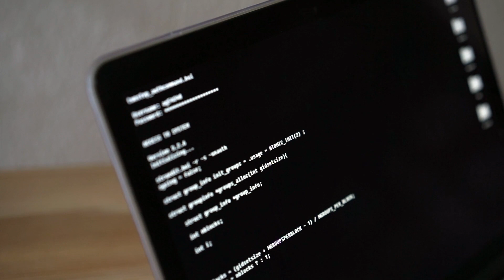GTA 6: Biggest Gameplay Leaks!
In this video, I'm going to share with you some of the biggest gameplay leaks for GTA 6, the highly anticipated sequel to the GTA series. These leaks come from various sources, such as insiders, developers, and hackers, and they reveal some exciting details about the game's features, mechanics, and story. If you're a fan of GTA, you don't want to miss this video!

Some of the leaks I'm going to cover are:

- The game will be set in Vice City and a fictional version of South America, with a huge map that spans both urban and rural areas.
- The game will have multiple protagonists, each with their own backstory, personality, and skills. You can switch between them at any time, and they will interact with each other in different ways.
- The game will have a dynamic weather system that affects the gameplay and the environment. For example, you can see hurricanes, floods, and landslides in certain areas, and you have to adapt to them accordingly.
- The game will have a realistic physics engine that allows for more destruction and interaction with objects. You can also use vehicles and weapons in creative ways, such as attaching explosives to cars or using grappling hooks to swing around.
- The game will have a branching storyline that changes based on your choices and actions. You can also influence the world around you, such as starting gang wars, affecting the economy, or triggering events.

These are just some of the leaks I'm going to talk about in this video. There are many more that I haven't mentioned yet, so make sure to watch the whole video to find out everything you need to know about GTA 6.